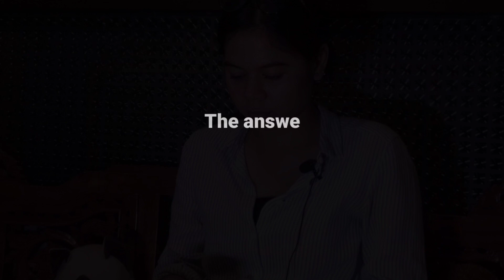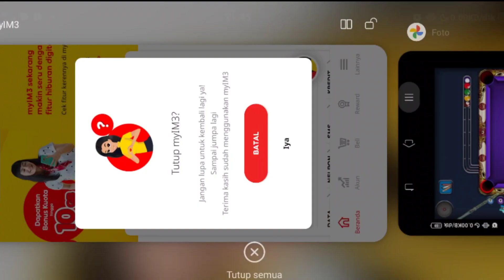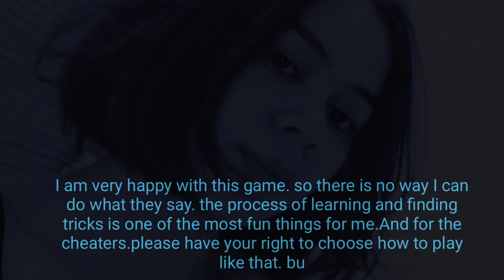8 Ball Pool-Original video-I'm not cheater 😤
Sesuai permintaan kalian.dan ini adalah bukti video sebelum editing. dan saya mohon berhentilah menyebut saya cheater.karna itu sangat memalukan

As per your request ... and here is the video proof before editing.nand I beg you to stop calling me a cheater. because it's so embarrassing